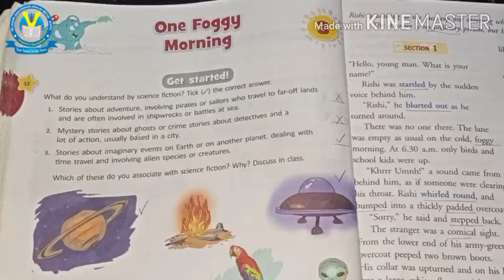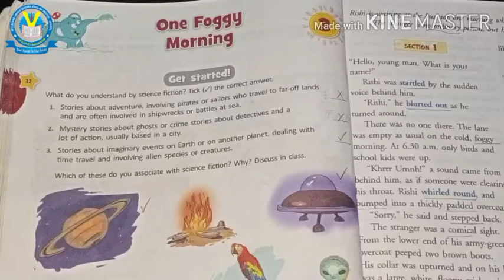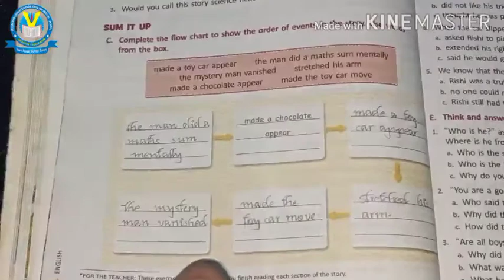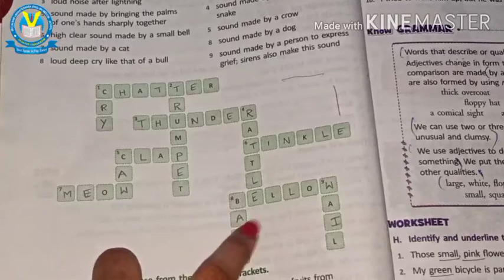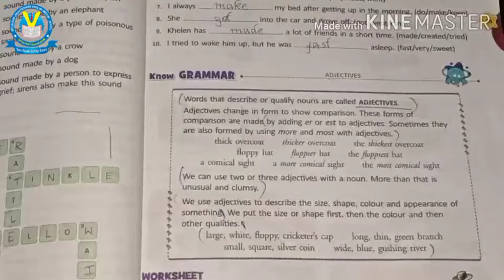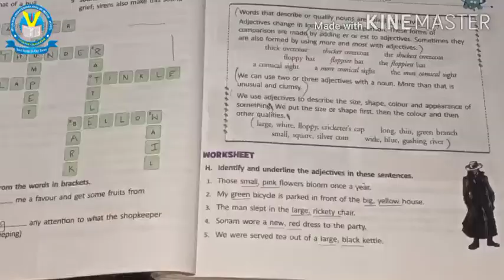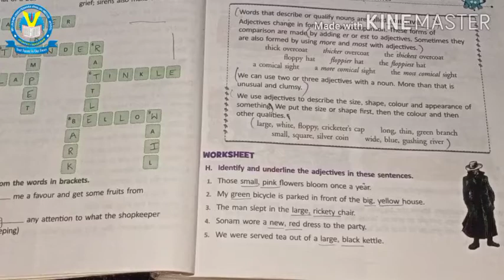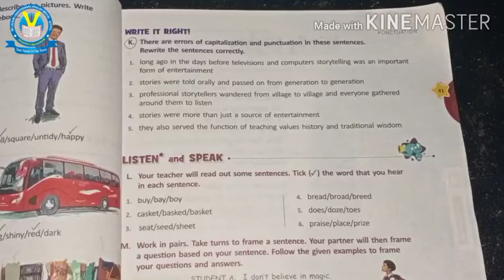English, Class-5,L-3, Grammar Part-1